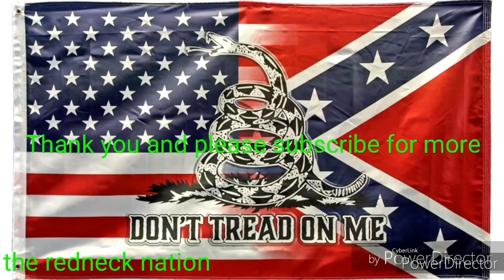Star wars x wing tribute video